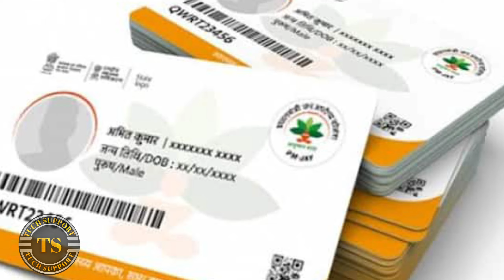Ayushman Card Online Registration📢 घर बैठे बनाये आयुष्मान कार्ड, यहाँ से रजिस्ट्रेशन करें ✅ Ayushman